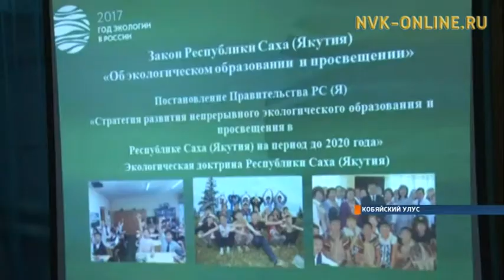В Кобяйском улусе состоялся III Слет экологов